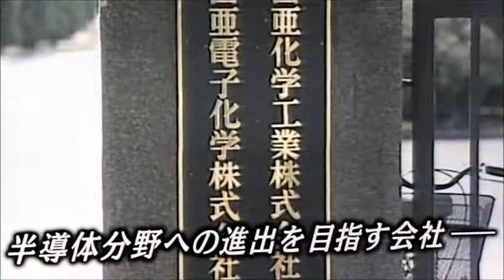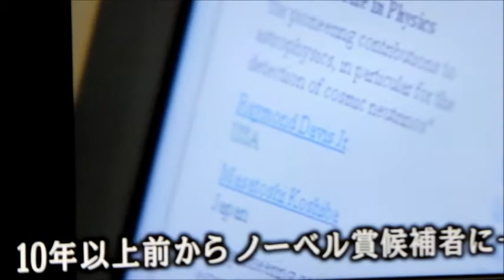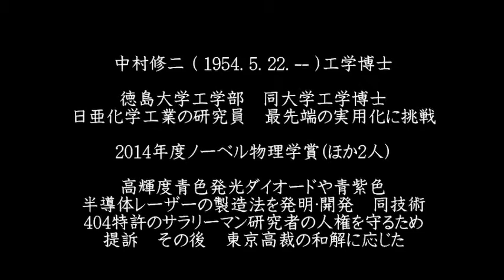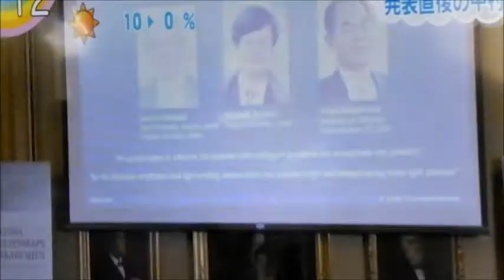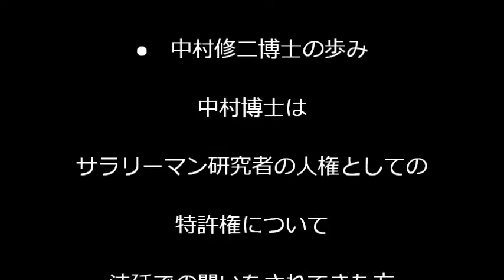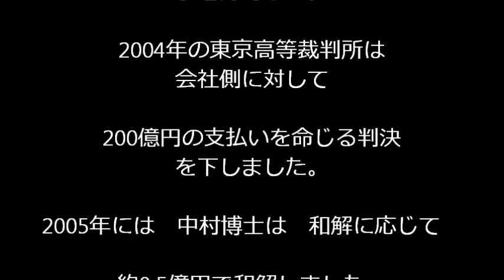ノーベル物理学賞( 2014 )---96 Ngo未来大学院=NFS=NGO FUTURE SCHOOL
説明
         2014(H26)年度のノーベル物理学賞は　日本人三人に授与されることに決定されました。　　特に　有名大学でもない中企業の研究開発者として発光ダイオードから高輝度青色ダイオード　さらに　青紫色半導体レーザーへと独自の発想で製造法を発明･開発してノーベル賞を獲得した方は　中村博士でした。　つまり　恵まれない環境の中で独学と研究･開発した方でした。
　　すでに　10年前から中村博士は　ノーベル賞候補となっていたが　他の二人のLEDの基礎研究者とともに受賞が　今回　認められ決定されました。
　　中村博士が　注目されるのは　サラリーマン時代に多くの特許をとったが　全てが　会社の権利だけが優先されたこと。　一兆円もの利益を得たともされる会社に対して　中村博士は　たったの二万円とのことで　あまりの対価の格差に多くの開発･研究者たちは　驚くばかりでした。
　　会社を辞めて米国のカリフォルニア大学工学部教授となった後で　法廷での決着をする必要があると考えて　サラリーマン研究･発明者の人権を守るべく提訴しました。
　　　つまり　404特許をめぐる日亜化学工業との裁判がスタートしました。　その結果　東京高等裁判所は　中村博士の請求を日本で始めて公認し請求金額を支払うよう命じる判決を下しました。
　　その後　会社側は　判決を不服として控訴しましたが　裁判所は　和解するようにとし　中村博士は　これに応じました。　こうして　初めて低賃金と低特許料しか支給されない現状を大きく変えるルールが　決定された瞬間となりました。
　　　いずれにしても　現代社会においてLEDは　なくてはならないほど便利で大量の情報量を保存でき　電気代が低コストにおさえられる等のすぐれもので　この画期的な実用化に多大な貢献をされた方が　中村修二博士だったのです。
　　その道は　決して楽な道ではなく　土日もない失敗の連続と発想転換の日々であり　一生涯かけても到達しないこともありました。　日本の三人は　いずれも　切磋琢磨　特に中村教授は　たった一人で研究･開発すると言う道を歩んだ方でした。
　　今回は　ほんの少しの資料を紹介します。